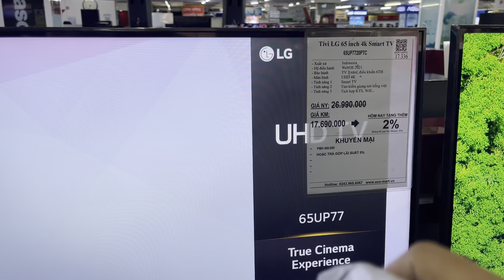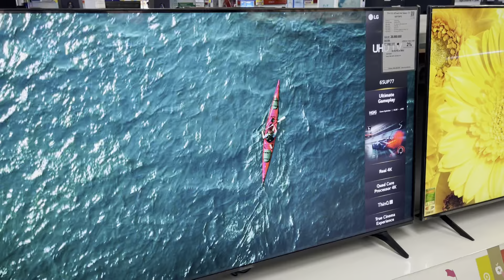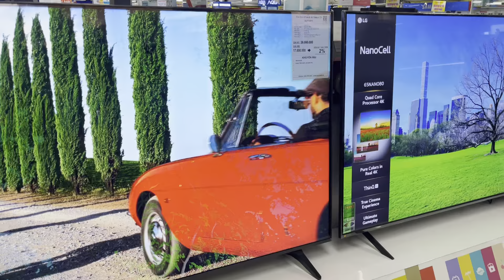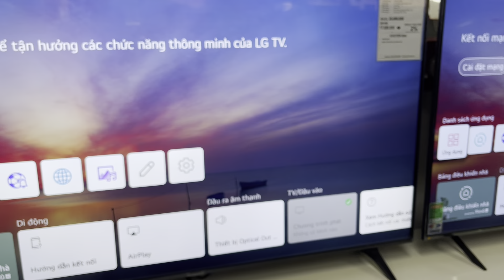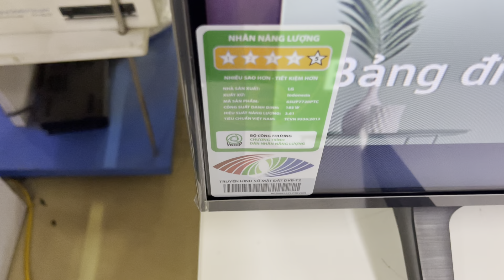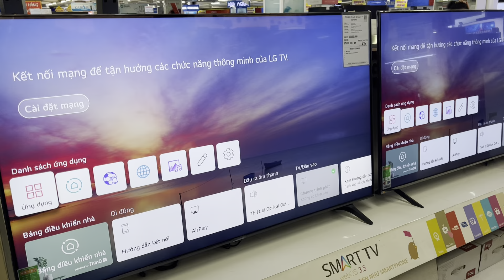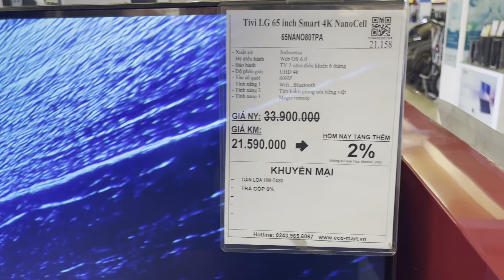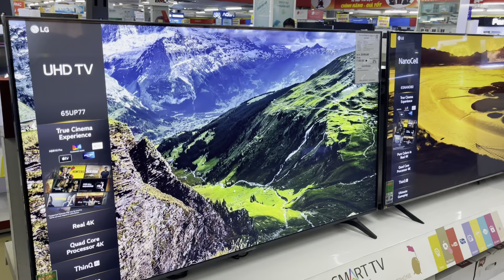LG 65 Giảm chọn 65UP7720 hay 65NANO80 | Minh Anh Channel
So sánh Lg 65UP7720 và 65NANO80 nên mua model nào